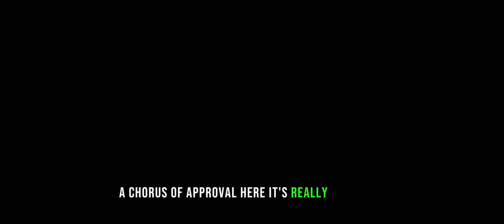AC Milan vs Inter Milan Derby Match Highlights - eFootball 24 Mobile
Watch the exciting highlights from the highly anticipated Derby match between AC Milan and Inter Milan on eFootball 24 Mobile. The two Italian giants battled it out in a thrilling and intense game, showcasing their skills and passion for the sport. Don't miss out on the action-packed moments from this epic showdown.